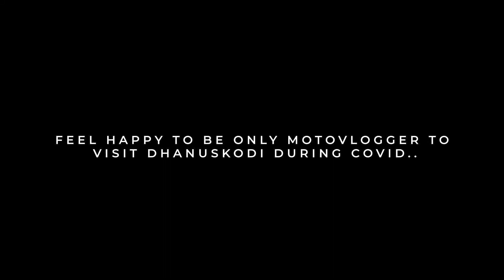BEING THE ONLY MOTOVLOGGER TO VISIT DHANUSKODI DURING COVID TOUROF2020 | DAY 4( PART 2)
DAY 4 - STRUGGLE TO GET PERMISSION TO ENTER DHANUSKODI DURING PEAK PANDEMIC TIME BEING THE ONLY MOTOVLOGGER TO VISIT DHANUSKODI DURING COVID TOUROF2020 | This is an extension of a previous Vlog about Rameswaram, it showed my experience visiting Dhanuskodi, the last road of India.
Feel proud to visit such a place during the lockdown

RYNOX SADDLE BAG
RYNOX HANDGLOVES
Sennheiser HD 206
BOYA BY M1
CANON M50
SJCAM SJ6
POCOPHONE FI
MINI TANK BAG
CANON M50
NOKIA 7 PLUS
Casio G-stock
POWERBANK 15000mah
Fossil Q smartwatch